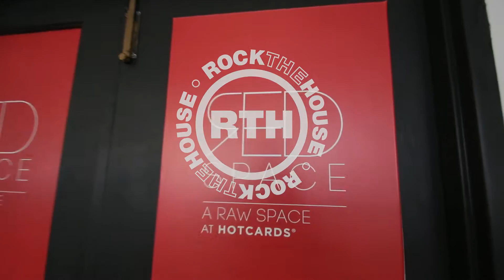SHAKER HEIGHTS PROM GETS ROCKED - CLEVELAND, OHIO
This is how Shaker Heights wrapped up last year's school year! Rock The House was more than happy to help their seniors graduate on a high note with this incredible prom celebration that unfolded at Hotcard's RED Space DJ Flightz provided the entertainment as the students danced the night away and closed the book on their high school story.

Rock The House provided DJ entertainment, lighting, staging, lighting and photo booth.